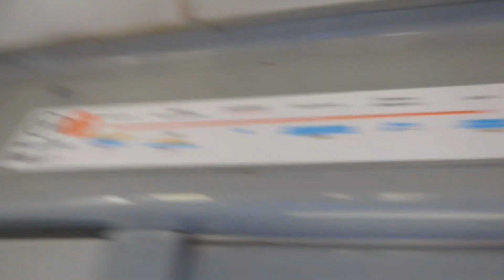Old trains on Budapest suburban line H7